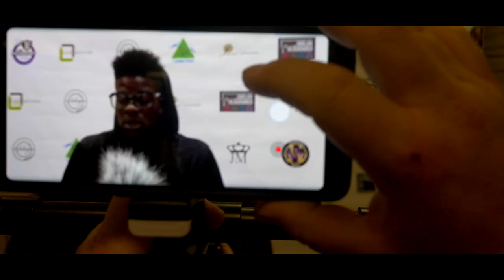David Benton | BeyonDaFence Ent. | Atlanta Vlog